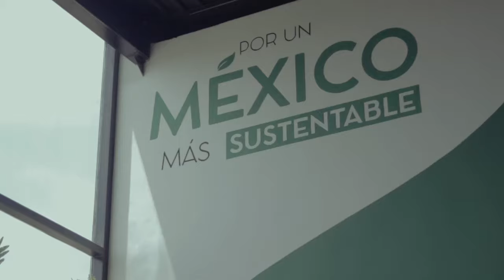LOS AMIGOS CO-WORK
El mejor espacio de trabajo lo encontraras solo en Los Amigos Tulum